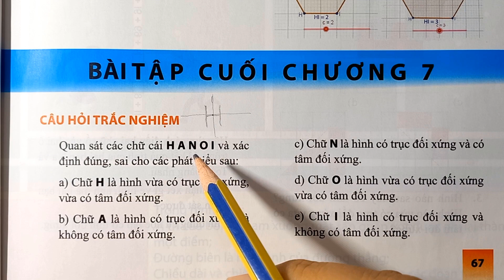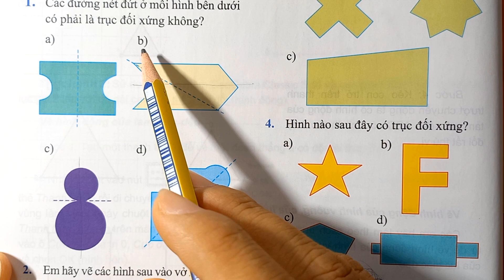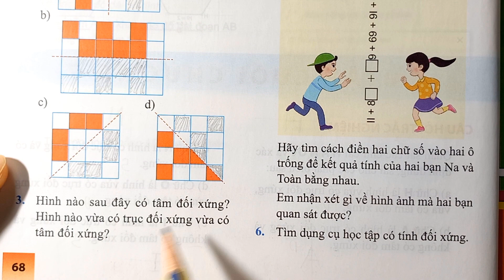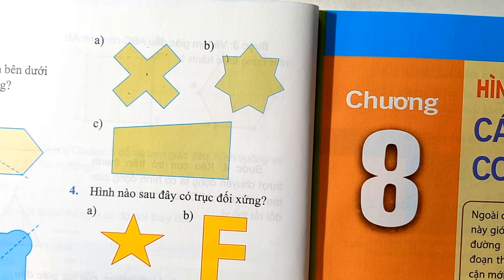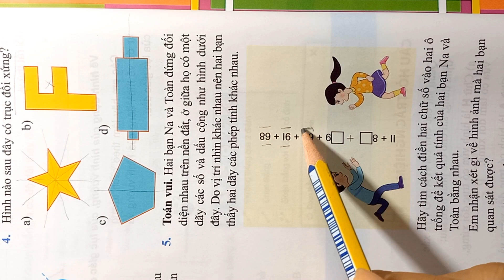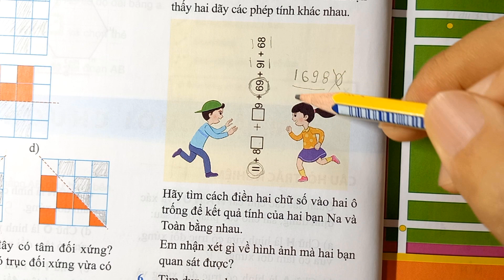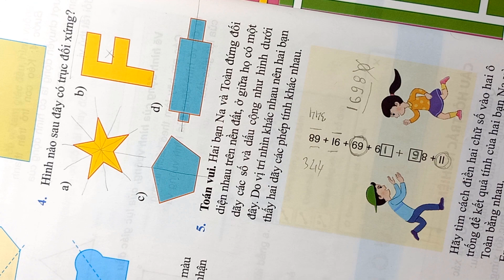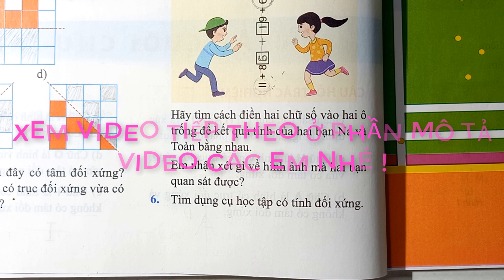TOÁN 6 tập 2 CHÂN TRỜI SÁNG TẠO Chương 7 BÀI TẬP CUỐI CHƯƠNG 7 - Trang 67, 68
Các em có thể xem thêm các video sách giáo khoa TOÁN LỚP 6, Chân Trời Sáng Tạo tập 2 ở đây:

THẦY AN chúc các em sức khỏe và học thật tốt.